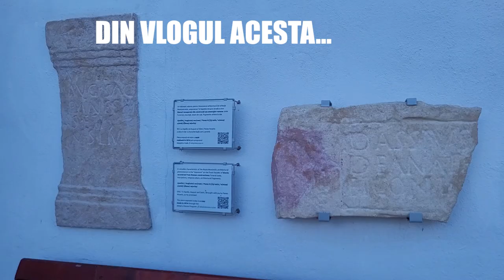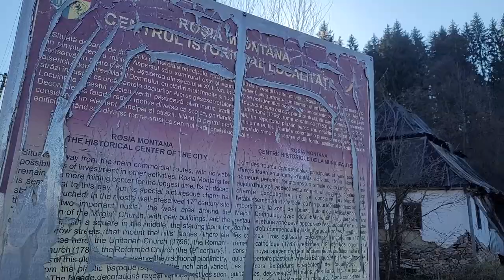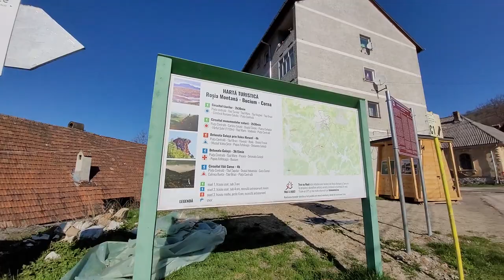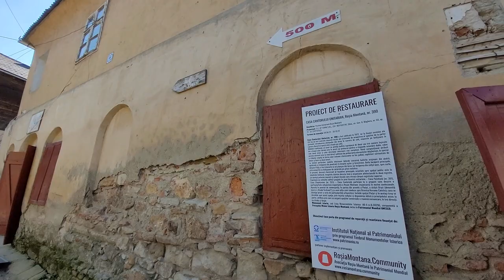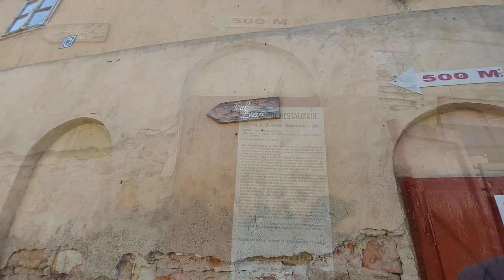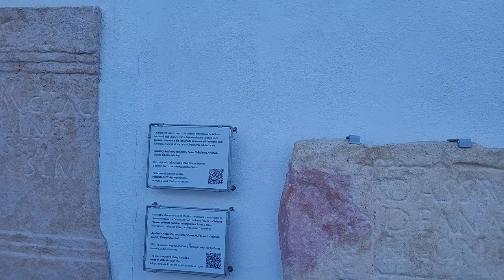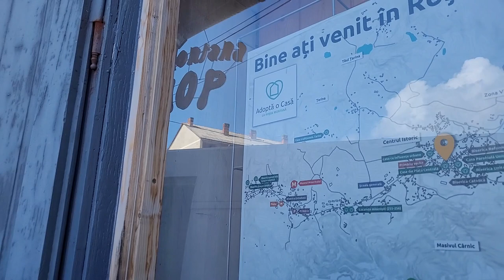ROȘIA MONTANĂ - Cel mai râvnit sat din Apuseni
Cel mai bogat sat din Apuseni, care se află pe un zăcământ de circa 200 de tone de aur,
abia mai respiră. Peste 2.000 de oameni au fost strămutați de aici, iar de faima de odinioară mai amintesc doar galeriile romane, vechi de 2000 de ani, și multe clădiri care se chinuie să nu cadă.